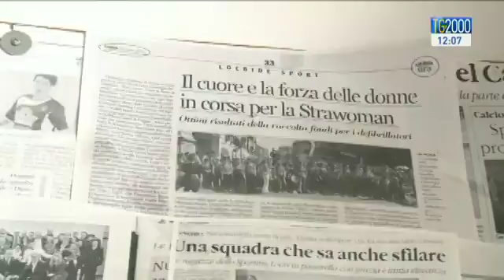Lo sport italiano è al fianco dello Sporting Locri, contro le minacce della 'ndrangheta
La vicenda dello Sporting Locri, la squadra calabrese femminile che si è ritirata dopo le minacce ricevute. I vertici dello sport italiano chiedono il ritorno in campo delle ragazze. Servizio di Luigi Ferraiuolo